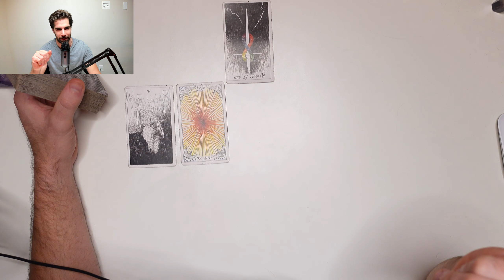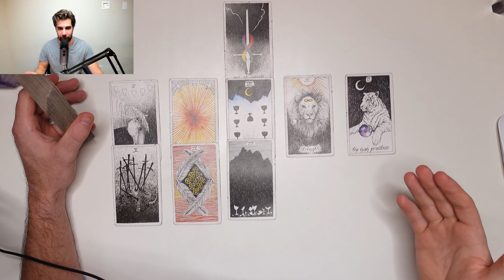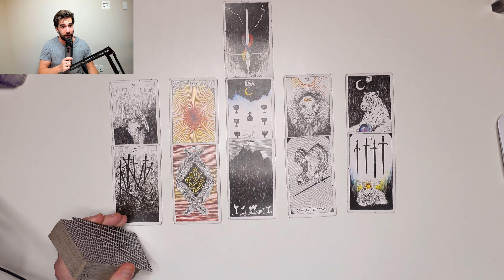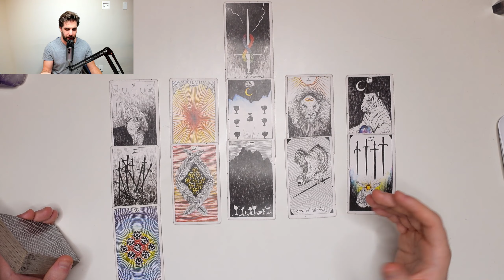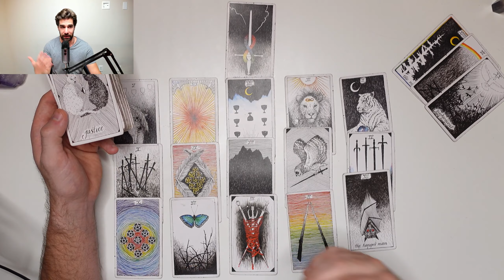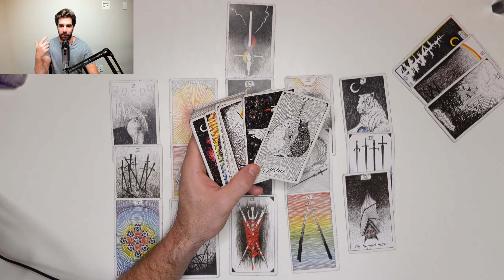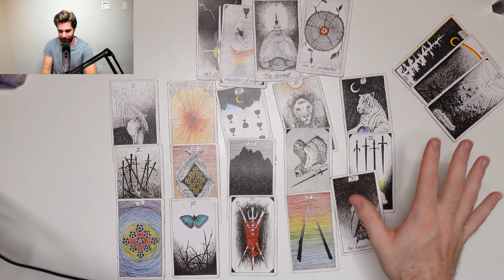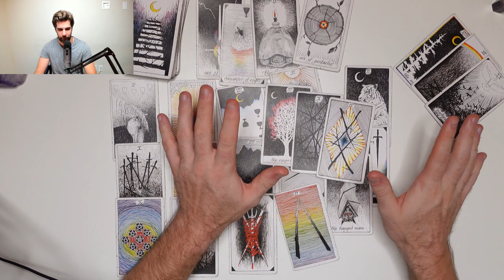VIRGO - 🌞🌕"THE SUN AND MOON REUNITE" March 2021 (Twin Flame) Love Tarot Card Reading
Hey Virgo! This is your MONTHLY March 2021 Love Tarot Reading and Channeled Messages for your twin flame/soulmate union, I hope you enjoy!

btspeaks

Brandon